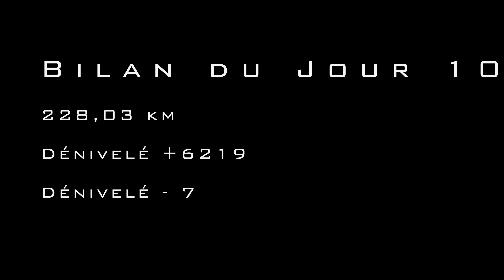1250 GS en Albanie Road trip moto Maxi Trail Épisode 8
Salut internet, j'espère que tu vas toujours aussi bien.
Episode 8: Dur, dur pour Rodolphe, c'est un jour sans, mais comme tu l'as vu internet, c'est un guerrier!! Des ponts, ou pas.. de la fatigue, des chutes et une journée plus courte pour reposer les corps et mieux repartir... La journée suivante nous réserve encore de belles découvertes, de beaux progrès dans les descentes et un toit du monde à couper le souffle et qui nous laisse sans voix.

Allez bon épisode!!! Et à la revoyure

Merci à tout ceux qui m'aident à faire vivre cette chaine sur Tipeee :-) Coeur coeur love